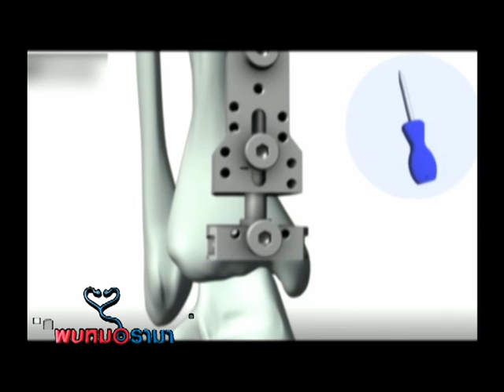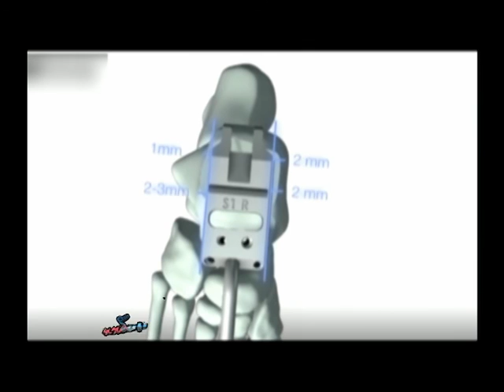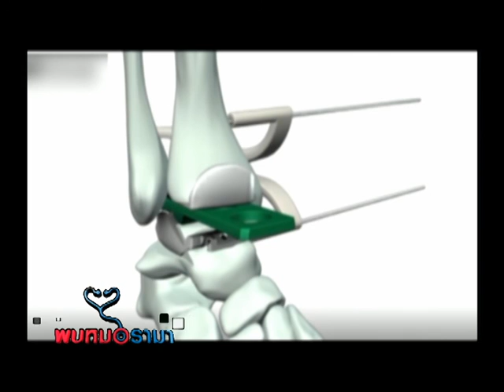รายการพบหมอรามา l Dr.Tech Iการเปลี่ยนข้อเท้าสามารถจะเปลี่ยนได้หรือไม่ I 22 เม.ย. 58 (3/5)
รายการพบหมอรามา ช่วง  Rama Update พบกับ อ.ดร.นพ.ศักดา อาจองค์ วัลลิภากร กลุ่มงานระบาดวิทยาคลินิกและชีวะสถิติ คณะแพทยศาสตร์โรงพยาบาลรามาธิบดี พูดคุยเกี่ยวกับ การช็อคหมดสติจากการแช่น้ำร้อน จริงหรือไม่ ช่วง Dr.Tech เป็นเรื่องเกี่ยวกับอุบัติเหตุที่ข้อเท้า การเปลี่ยนข้อเท้าสามารถจะเปลี่ยนได้หรือไม่ เทคโนโลยีสมัยใหม่สามารถเปลี่ยนข้อเท้าได้หรือไม่ มาติดตามกันครับ